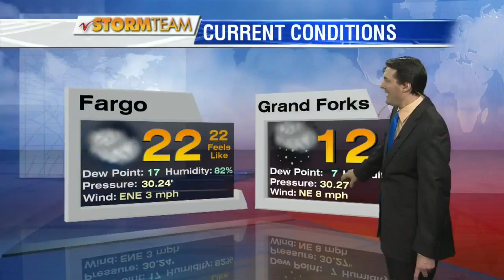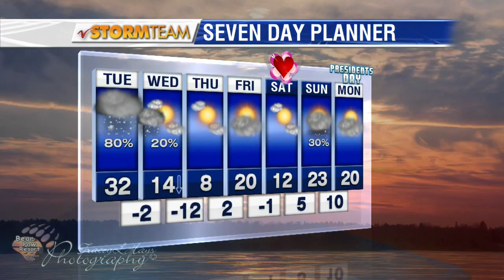6pm Weather February 9th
6pm Weather February 9th